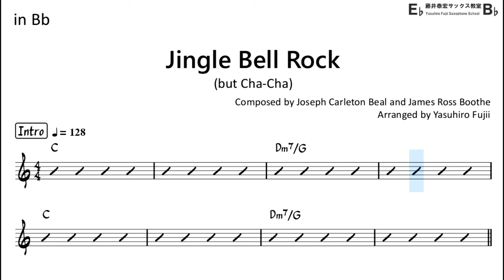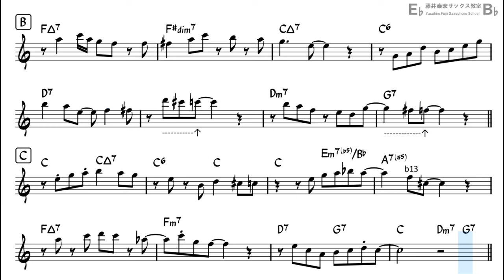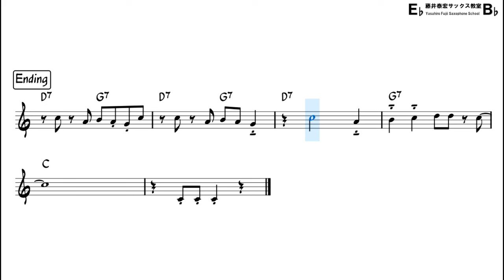Jingle Bell Rock (Cha Cha Style) - Easy Solo Example for Tenor Sax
Let's play a jazz-arranged Christmas song!!
[My Setup]
Mouthpiece : Vandoren - V16 metal, T-7(M) : SM823GM
Reed : D'Addario - Select Jazz Unfiled 2H
Sax : YTS-82ZASP (YAMAHA)